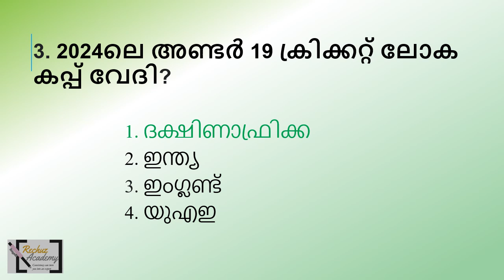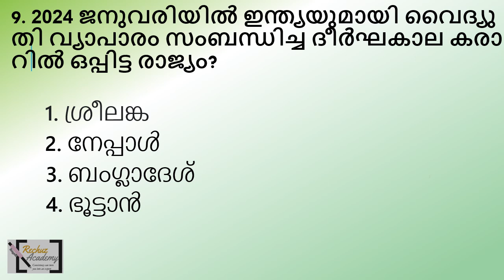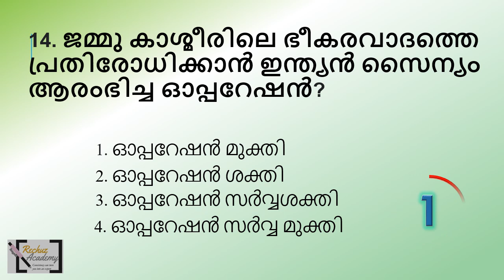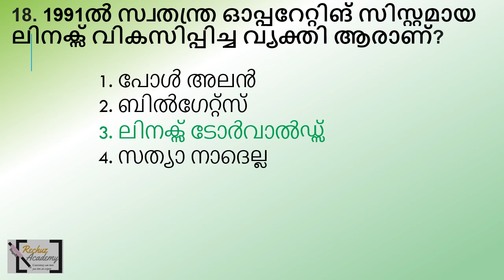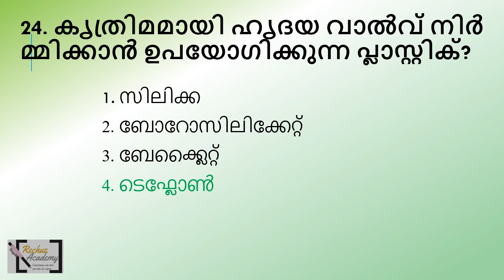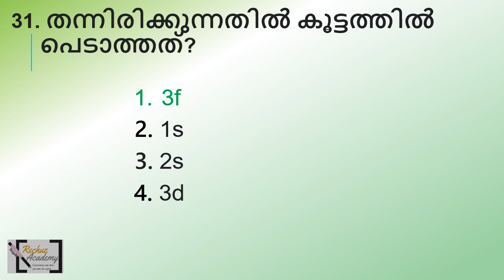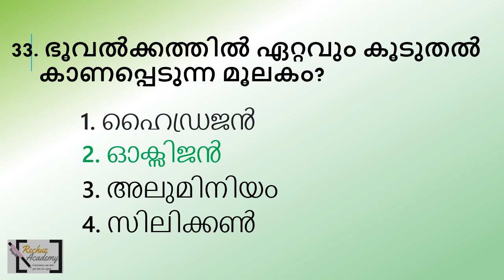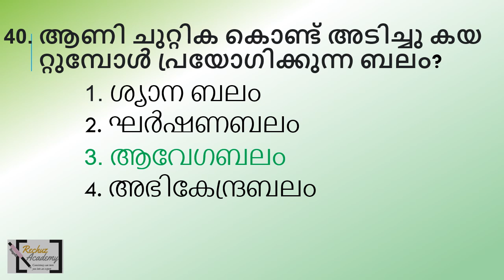ldc 2024 പരീക്ഷ നേടിയെടുക്കാം Daily Mock Test ലൂടെ QUESTION PAPER-60